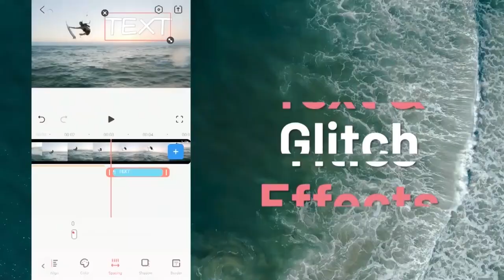DESCUBRO QUE EL NIÑO POBRE HA CREADO UN CLAN DE POBRES! (me infiltro)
El nuevo clan de niños pobres... Esto es lo que escondía el niño pobre.
Si veo mucho apoyo en este vídeo, me haré pasar por trabajador de epic games y me infiltraré al clan!

Hoy por un compinche que tengo descubro que el niño pobre ha creado un clan de niños pobres sin skins, pero dentro de ese clan existen roles para cada persona; uno es el hacker de fortnite que ya lo conocéis, otros contruyen muy bien y editan excelente. Me hago pasar por chica para entrar al clan, después de hablarlo, el clan decide hacerme las pruebas para entrar al clan. Las completo haciéndoles un pvp a cada uno y gano a todos... Pero no me dejan entrar por ser chica. Así que en el siguiente vídeo me infiltro con un trabajador de epic games y intentare entrar al clan. Por cierto, no se si habeis visto pero tenemos un nuevo mini pig en casa, el mini pig pronto conocerá al lobo de yosoyplex ya que tendra pronto. No digo nada pero a lo mejor tambien viene hola niños...